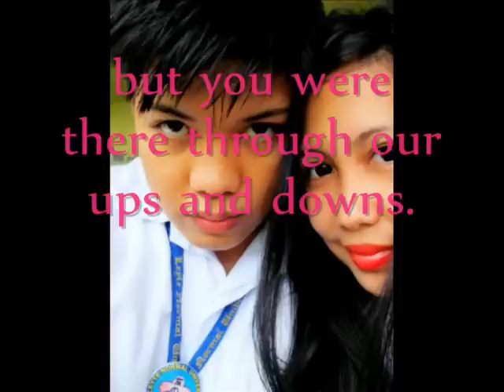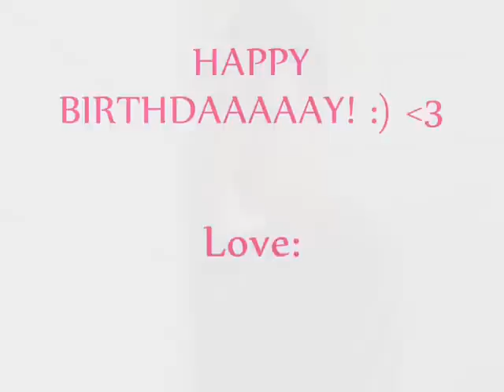Happy18thBirthday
So, you're now officially 18. ;)